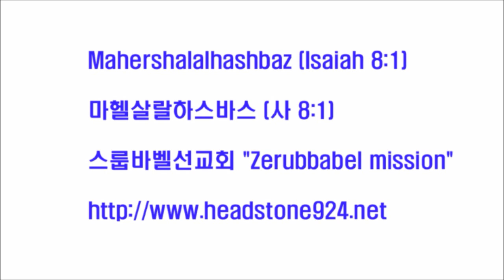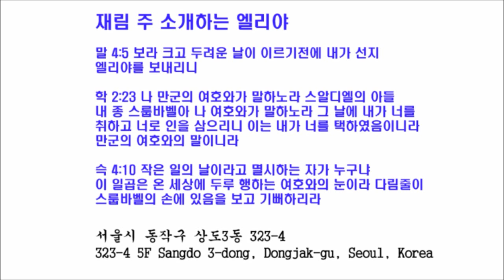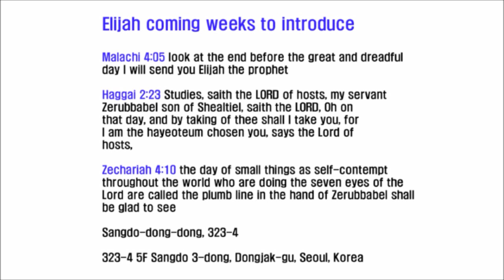스룹바벨 선교회 20140314 D 에스겔31~32장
[성회 설교 금 새벽] 에스겔 31~32장 : 강대 국가의 말로 / 애굽을 위한 애가 2014/03/14 Friday Dawn

Mahershalalhashbaz (Isaiah 8:1)

히브리어(Hebrew) ‎: מַהֵר שָׁלָל חָשׁ בַּז

323-4 5F Sangdo 3-dong, Dongjak-gu, Seoul, Korea